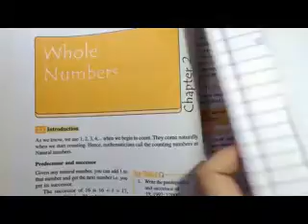CBSE Class 6 MATHS Chapter 2 Whole Number PART 1 (Basic)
CBSE Class 6 Chapter 2 Whole number PART 4